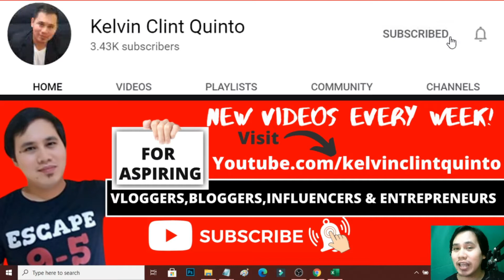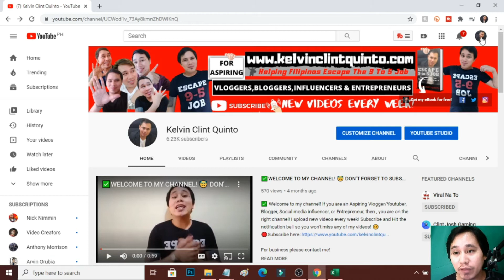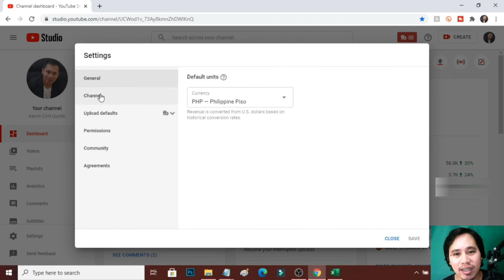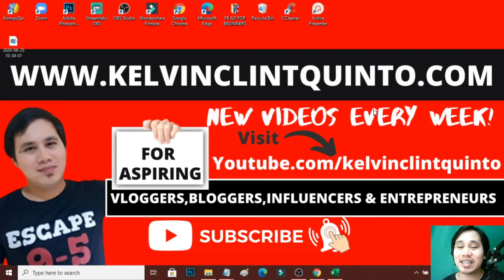⛔️HOW TO HIDE YOUR YOUTUBE CHANNEL SUBSCRIBER COUNT | YOUTUBE TUTORIALS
⛔️SA VIDEO NA ITO AY ITUTURO KO SA'YO KUNG PAANO ITAGO ANG SUBSCRIBER COUNT MO KUNG AYAW MONG MAKITA NG MGA VIEWERS NG VIDEO/CHANNEL MO.